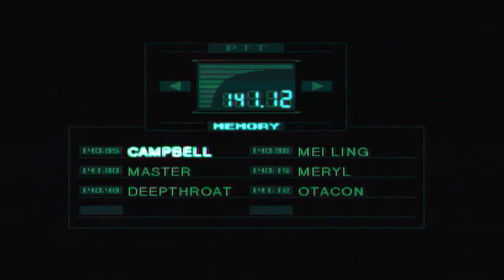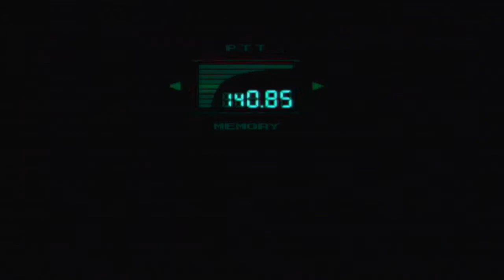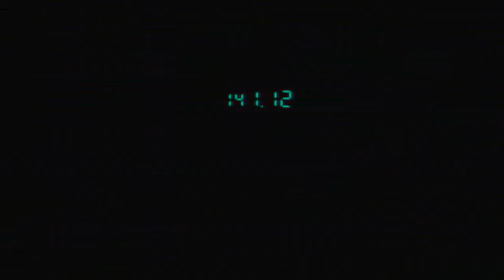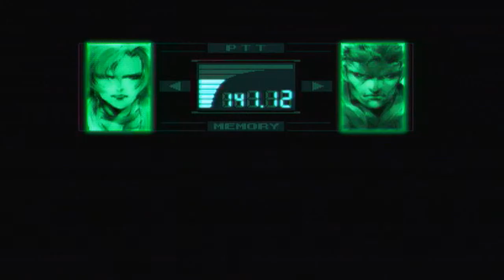Playing Metal Gear Solid: "You'll die as the proud wolf you are." Part 5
Finally, I make it to the communication towers and There is HUNDREDS and HUNDREDS of STEPS to climb! XD